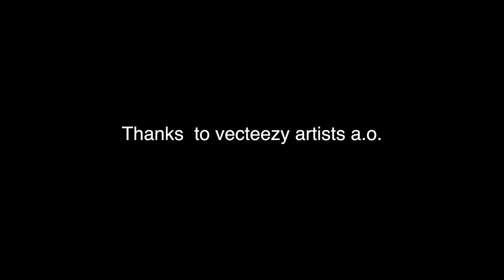De-Phazz & Ola Onabulé - Need To Be Strong (official video)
Ola Onabule (Vocals), Ulf Kleiner (Piano), Joo Kraus (Trumpet), Oli Rubow (Drums). Taken from the De-Phazz album "JELLY BANQUET" prod. by Pit Baumgartner.